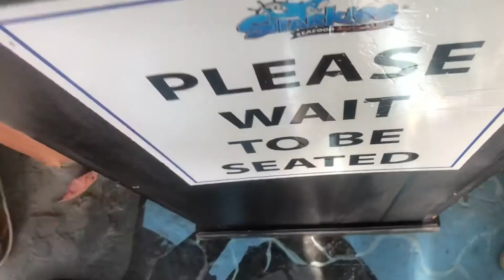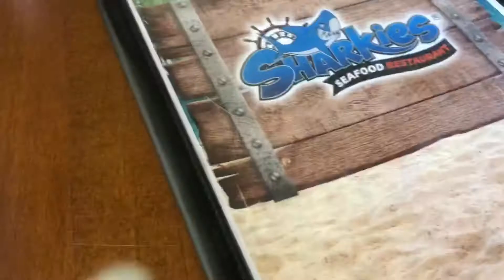Sharkies St Ann Bay Jamaica ||BoujeeBecky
Sharkies a vlog about this restaurant in St Ann’s Bay Jamaica.

Another good food and entertainment place in Jamaica try them out. They are located in St Ann Bay can not miss them right on the right coming from St Ann stay on A1 route is approximately 20 minutes drive. You won’t regret it they have all your seafood needs.

 Muah xoxo stay boujee!!!